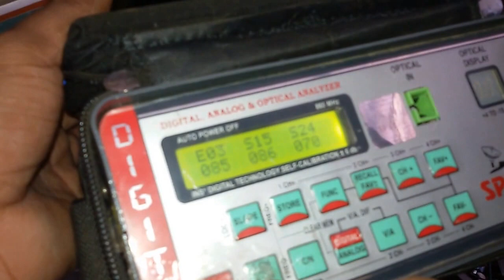Power less node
Newly introducing .
Features :
* works without any alternate power .
* heavy lightning protection .
* 6 months warranty .
* optical input ~: -0 db to -4 db .
* output ~:  80 db to 85 db .
* numbe r of output  - 4 .
Rs 2500 only
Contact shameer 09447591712